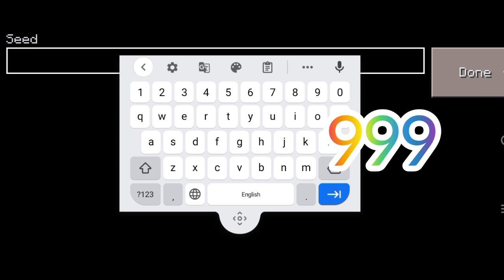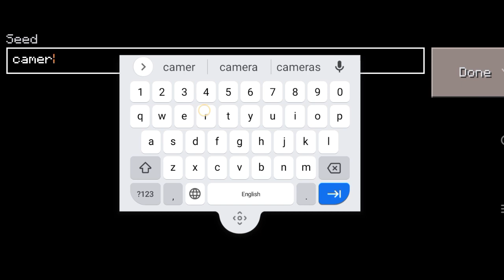top 3 best craft world seed ! craft world seeds